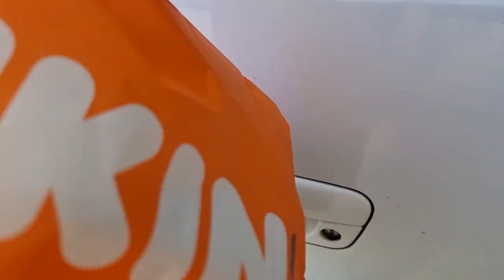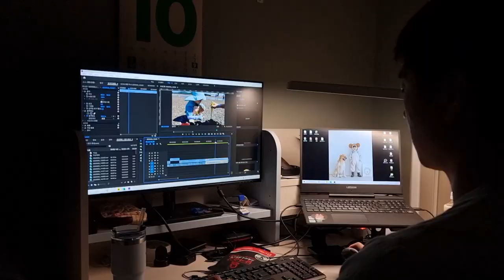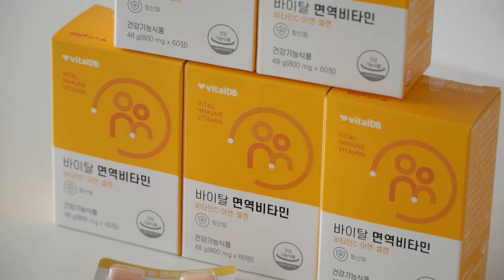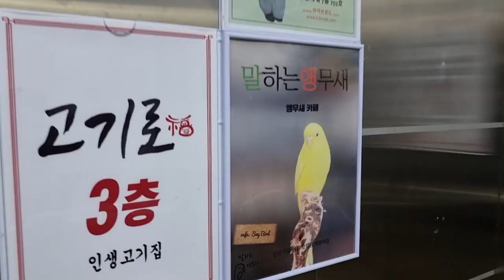(sub) vlog #29 슈퍼파워 로운이 아빠의 쉴 틈없는 하루 (feat. 바이탈DB 면역비타민) Super power, dad's restless day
※이 영상은 바이탈DB 의 면역비타민의 광고지원을 받아 제작된 영상입니다.

추석&가을맞이 면역비타민으로 건강관리 해보시는 건 어떨까요?😄
추석맞이 선물세트

면역비타민 3+1 할인행사

회사에 출근하는데 로운이가 도너츠를 꼭 사오라고 하더라구요!
로운이가 좋아하겠지 히히♥ 하면서 도너츠를 사갔는데!!!
글쎄. ㅠㅠ
유치원 하원 후에 아빠랑 앵무새 카페에도 놀러갔다왔어요!
오늘도 즐거웠던 로운이의 하루!

I went to work and Ro Woon told me to buy donuts!
Ro Woon would like it. Hehe ♥ I bought a doughnut
Well.
After the kindergarten house, I went to a parrot cafe with my dad!
RO WOON's day was fun today!